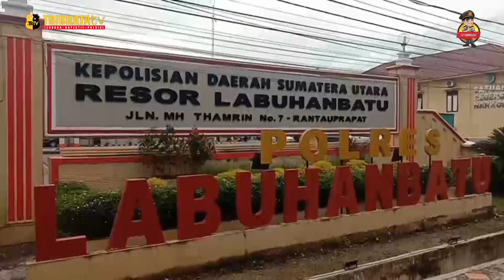DUA PELAKU CABUL DIRINGKUS POLISI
DALAM KURUN WAKTU KURANG DARI 24 JAM/ POLRES LABUHANBATU BERHASIL MERINGKUS DUA ORANG PELAKU PENCABULAN TERHADAP ANAK DIBAWAH UMUR/ KEBERHASILAN INI MERUPAKAN TINDAK LANJUT DARI ARAHAN KAPOLRES YANG MEMINTA SELURUH JAJARANNYA/ UNTUK MERESPON CEPAT SETIAP PENGADUAN DARI MASYARAKAT//

PKG// KEDUA TERSANGKA MASING-MASING/ R H ALIAS AMAT (26) DAN P M ALIAS LINDUNG (22) KEDUANYA WARGA PANAI HULU/ DIRINGKUS PERSONIL REAKSI CEPAT SATRESKRIM POLRES LABUHANBATU 6 JAM USAI MENDAPAT LAPORAN DARI ORANG TUA KORBAN//

K-B-O SATRESKRIM POLRES LABUHANBATU/ IPDA BAMBANG WAHYUDI SIAGIAN MENYEBUTKAN/ TERUNGKAPNYA KASUS INI BERMULA SAAT KORBAN YANG BARU MENDAPAT PERLAKUAN CABUL MELAPORKAN KE IBUNYA/ TIDAK TERIMA ATAS PERLAKUAN PARA PELAKU/ IBU KORBAN LANGSUNG MELAPORKAN KEJADIAN TERSEBUT KE PETUGAS KEPOLISIAN//
MENDAPAT LAPORAN DARI MASYARAKAT/ TIM DARI REAKSI CEPAT SATRESKRIM POLRES LABUHANBATU LANGSUNG MELAKUKAN PENGEJARAN DAN BERHASIL MENGAMANKAN KE DUA PELAKU YANG MERUPAKAN TETANGGA KORBAN///

BAMBANG PUN MENAMBAHKAN/ KEJADIAN TERSEBUT BERAWAL KETIKA KORBAN HENDAK PULANG DARI RUMAH TEMANNYA DIHADANG KEDUA PELAKU/ DIMANA DALAM PENCABULAN KEDUANYA MELAKUKAN SECARA BERGANTIAN DI BELAKANG RUMAH WARGA//

SELAIN MENGAMANKAN KEDUA PELAKU/ POLISI JUGA MENYITA BERBAGAI BARANG BUKTI SALAHSATUNYA CELANA DALAM KORBAN/ DAN ATAS PERBUATANNYA KEDUA PELAKU TERANCAM PENJARA MAKSIMAL 15 TAHUN KARENA TELAH MELANGGAR UNDANG UNDANG PERLINDUNGAN ANAK//

JURNALIS : SAMUEL TAMPUBOLON
EDITOR : IQBAL